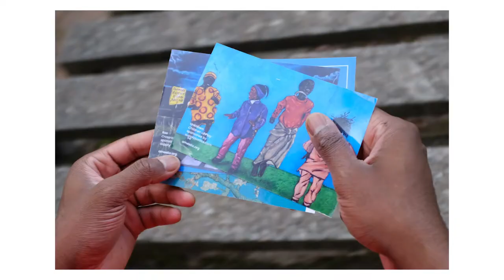Using Technology to Solve Social Issues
Zo Orchingwa ’14 is revolutionizing the prison correspondence system with his company and platform, Ameelio. Learn why it’s garnering attention from major outlets like Forbes, the Washington Post, and Business Insider

Follow ColbyCollege​